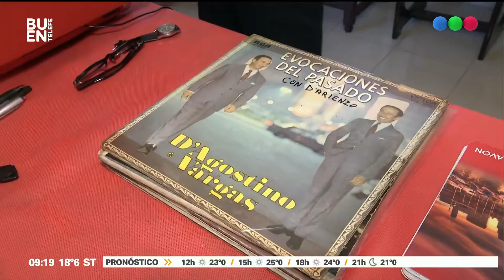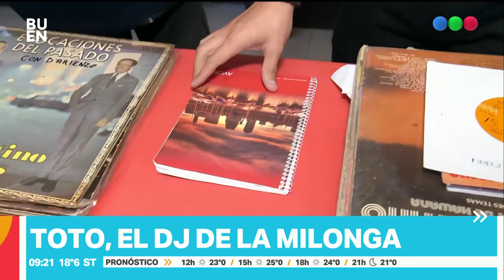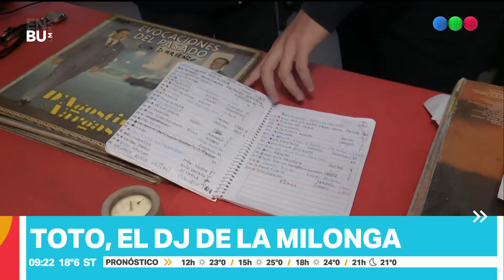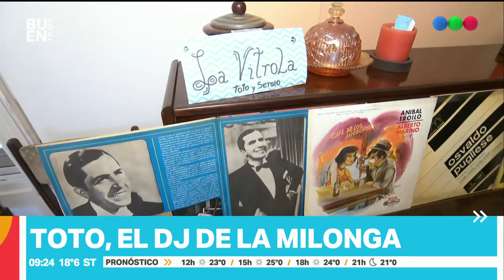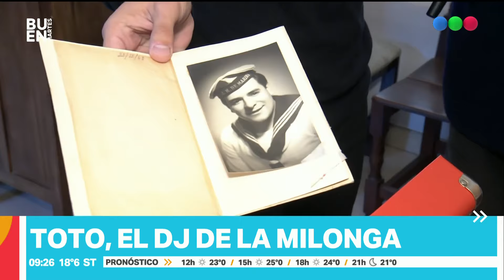“TOTO”, una VIDA DEDICADA a MUSICALIZAR los EVENTOS a puro TANGO Y MILONGA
Antonio Orlando D’Abato tiene 86 años, y se dedica a pasar música y mantener viva la milonga y el tango en todos los bailes.

En su cuaderno guarda más de cinco horas de canciones, entre las que se encuentran otros ritmos como jazz americano, foxtrot, folklore y cumbia, según lo que “pide la gente”.

“De muy joven empecé a bailar y seguí siempre, toda mi vida. Conocí a mi querida esposa así”, expresó Toto.